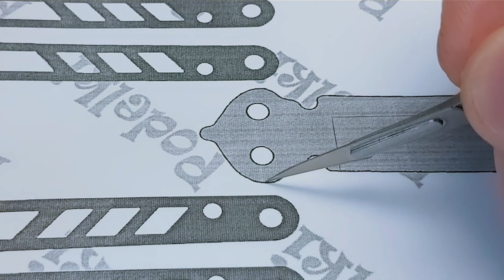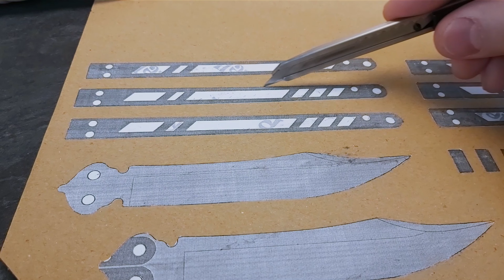How to make a BUTTERFLY KNIFE out of paper or cardboard | 3 different ways to make a butterfly knife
Thank you for watching my DIY video))) It will be just great if you write in the comments to this video whether you succeeded in making 🗡️ STANDOFF 2 BUTTERFLY KNIFE, or maybe you have any wishes or suggestions for future crafts.
   The color of the craft paper is your personal choice and your imagination. Imagine and experiment and you will have THE BEST paper craft.